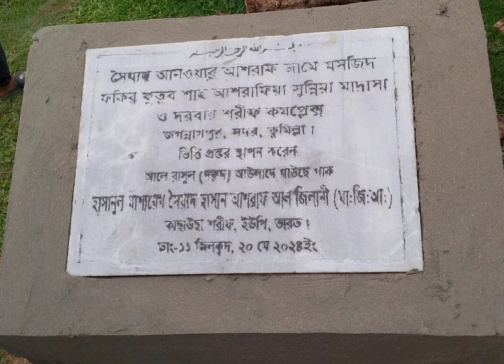সৈয়্যদ আনওয়ার আশরাফ জামে মসজিদ এর ভিত্তিপ্রস্তর স্থাপন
💚সৈয়্যদ আনওয়ার আশরাফ জামে মসজিদ💚
 স্থান: ফকির কুতুব শাহ্ আশরাফিয়া দরবার শরীফ,কুমিল্লা।
ভিত্তিপ্রস্তর স্থাপন করেন:
আলে রাসূল (ﷺ) এবং আওলাদে গাউছে আযম (رضي الله عنه), শাহজাদায়ে হুজুর সারকারে কালাঁ (রহমাতুল্লাহি আলাইহি), হুজুর হাসানুল মাশায়েখ হযরত শাহ সৈয়্যদ মুহাম্মদ হাসান আশরাফ আল আশরাফী আল জিলানী (মাদ্দাজিল্লুহুল আলী)।
পীর সাহেব কেবলা,কাছাউছা শরীফ,ইউপি ভারত।
তাং:১১ জিলক্বদ,২০ মে ২০২৪ ইং।